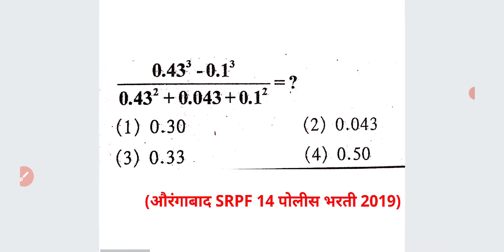बैजिक राशी समीकरणे घातांक Simplification Power Algebraic equation Maths Tricks Marathi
apurnank che tisra ghaat
ghan
chi berij
varg

For MPSC
MPSC GROUP B COMBINE
MPSC RAJYASEVA
ASST
PSI STI ASO
TAX ASSISTANT
BANKING MATHS
BANK
RRB
RBI ASSISTANT
POSTMAN
POSTAL SERVICES

CTET
CTAIT
TET

SSC
RAILWAY
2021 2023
TALATHI BHARTI 2022
SARALSEVA BHARTI
aarogya bharati
MPSC Technical Services
MHADA
MIDC
navoday
scholarship ganit
STANDARD 6 TH 7 TH
8 TH
9th 10th
Mathematics sopya bhashet
marathi
sarv ganit
sampurn ganit
marathit ganit
maths in marathi language
SSC CGL
SSC MTS
combined graduate Level
RRB NTPC
LOCO PILOT
RRB GROUP D
advance math
MIDC
GRAMSEVAK
MPSC COMBINE GROUP B
GROUP C
DIRECT RECRUITMENT
Bhoomi Abhilekh
Bhumiabhilekh
Bhumi abhilekh
राज्यसेवा
संयुक्त पुर्व
मुख्य
परीक्षा
तांत्रिकी
Technical
  अमरावती
अहमदनगर
अकोला
उस्मानाबाद
औरंगाबाद
कोल्हापूर
गडचिरोली
गोंदिया
चंद्रपूर
जळगांव
जालना
ठाणे
धुळे
नंदुरबार
नागपूर
नांदेड
नाशिक
परभणी
पालघर
पुणे
बीड
बुलढाणा
भंडारा
मुबई उपनगर
मुंबई शहर
यवतमाळ
रत्नागिरी
रायगड
लातूर
वर्धा
वाशीम
सांगली
सातारा
सिंधुदुर्ग
सोलापूर
हिंगोली
दौंड

SRPF
BANDSMAN
DRIVER
CHALAK
BANDS MEN
RECRUITMENT
2019
Ahmednagar
Akola
Amravati
Aurangabad
Beed
Bhandara
Buldhana
Chandrapur
Dhule
Gadchiroli
Gondia
Hingoli
Jalgaon
Jalna
Kolhapur
Latur
Mumbai City
Mumbai Suburban
Navi Mumbai
Nagpur
Nanded
Nandurbar
Nashik
Osmanabad
Palghar
Parbhani
Pune
Raigad
Ratnagiri
Sangli
Satara
Sindhudurg
Solapur
Thane
Wardha
Washim
Yavatmal
Daund SRPF
DOUND

PYQ
2019
2020
Question Papers
Gunnottar v praman
Paraman
Mishran prakar che ganit
Shekdewari
Shekda
Shekdewari
Shekdevari
Shakde vari vari
Kal kam
Nafa tota
Nafatota
Kalkam
Pani taki
Railway train
Veg vel antar
Veg vel
Kal kam veg
Lasavi masavi
Sankhya shreni
Sarasari
Kshetrafal
Samikarane
Samikaran
Avayav
Awayav
Awayaw
Trikon
Chaukon
Chauras chokon choras sutra
Gunatavanuk
Bhagidari
Ghatank
 Ghatankache niyam
Saralrup
Saralroop
Sadharan vyaj
Trikonamiti trikonmiti
Dashansh
parimey aparimey sankhya
BODMAS niyam
Vayvari vay wayawari
Way